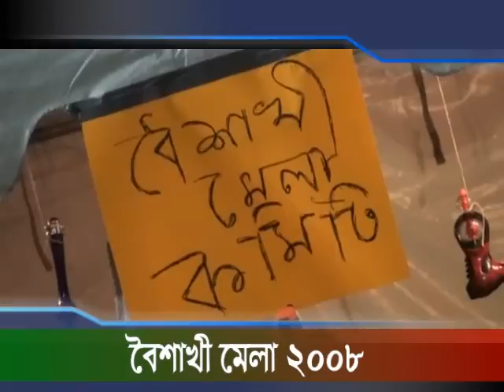Boishakhi Mela Los Angeles May-2008 Bangla 1415 Part-2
Presented by : Jahan Hassan Los Angeles জাহান হাসান লস এঞ্জেলেস - Boishakhi Mela Los Angeles May-2008 Bangla 1415 Part-2